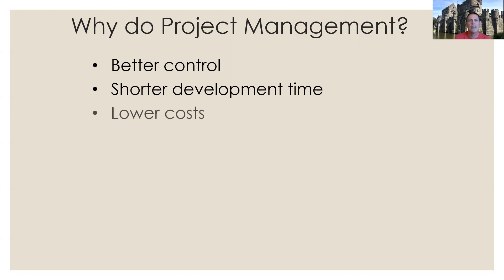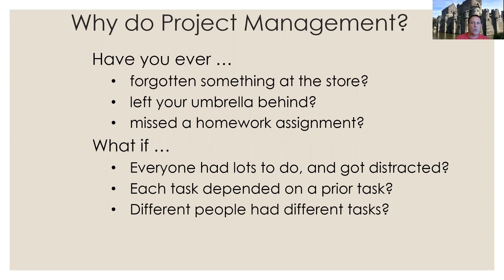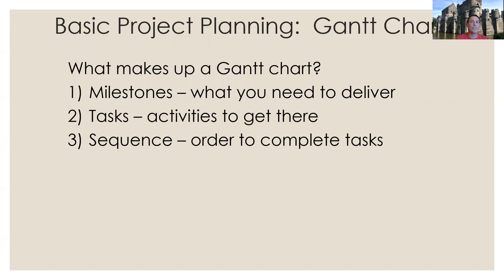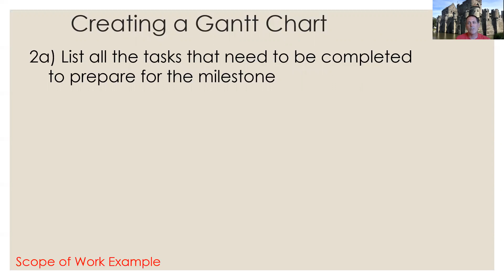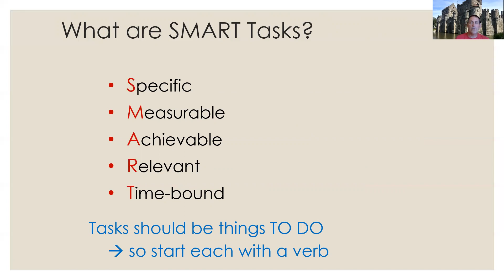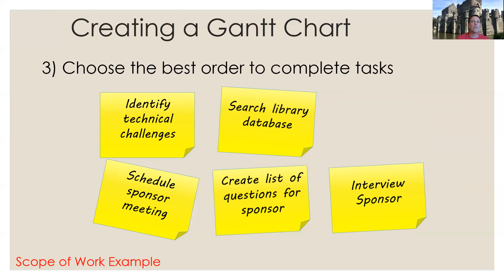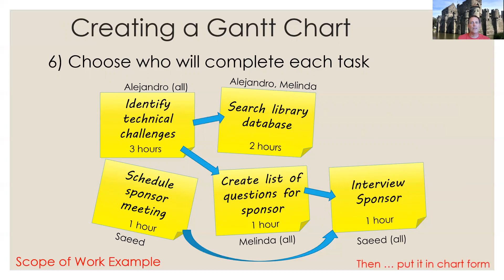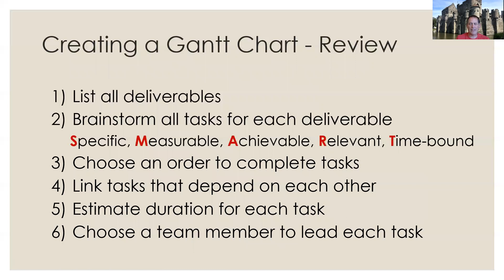Project Management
Overview of Project Management and the steps required to prepare a Gantt chart for a design project.